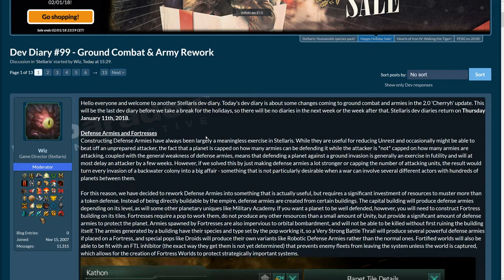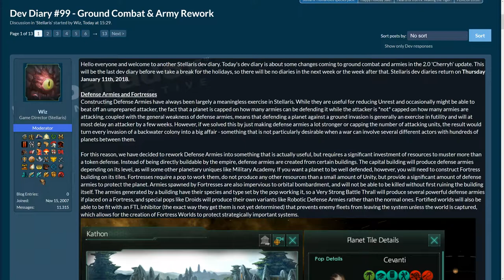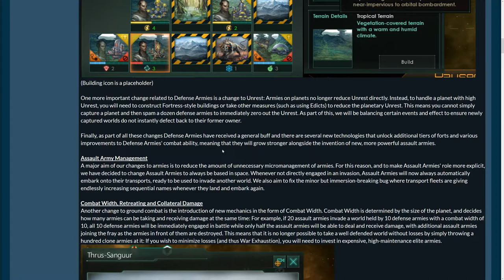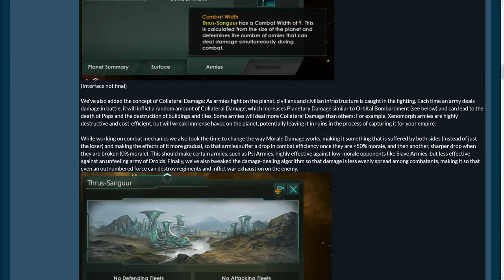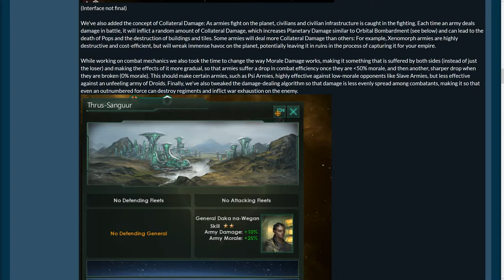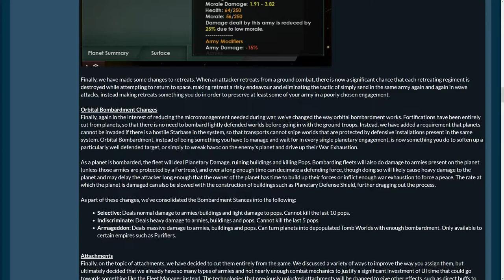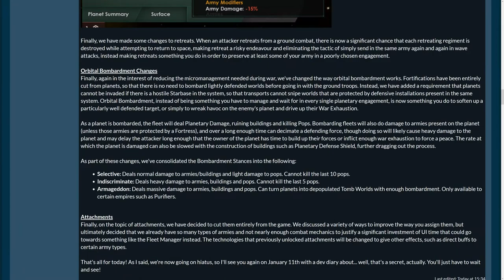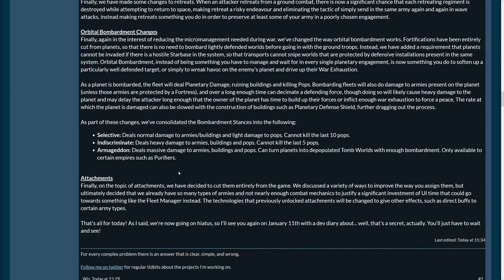Stellaris Dev Diary #99 – Ground Combat & Army Rework - Cherryh 2.0 Update (2018), Text & Talk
★ Stellaris Dev Diary #99 – Ground Combat & Army Rework - Cherryh 2.0 Update (2018) Fortresses, Defense Armies, Combat Width, Collateral Damage, Orbital Bombardment Changes - Text, Info, Discussion only (Text & Talk) Playlist (Newest First!) More to come. Have fun watching!★

Cherryh 2.0 Binge-Watch / Binge-Read Blog Post. All links, all videos, all TLDR Summaries When I started the post, Cherryh was still 1.9 in theory :-P

►Our Stellaris Synthetic Dawn Let's (Role-)Play Very Hard / Huge Galaxy / Rogue Servitors "The Culture Beyond" (based on the Novel series of Iain M. Banks) – We care for our creators now :-)

►Our STELLARIS 4K MASSIVE COMMUNITY GALAXY Let's Roleplay Hard TESTING GROUND OF THE ELDER GODS (over 80 EMPIRES made by the community), 2500 Stars SNEDI KNIGHTS

►Our Stellaris Utopia Roleplay / Let's Play Hard Difficulty "The Culture" (based on the Novel series of Iain M. Banks) - friendly, materialist, though a little sneaky explorers of the galaxy

A group of weak and ugly snails tries to make the galaxy safe again for the arrival of their god Nautilon!

►Stellaris: The Cthulhu Myth - Let's (Role-) Play & Survive 1080p60
►About the Let's (Role-) Play: Trying to survive as the Arkham Humans:We have recreated the strange world of the Cthulhu Myth in Stellaris by adding all of the Races of the Lovecraft / Smith / Derleth / etc. cycle to the game. Now it is full of strange, slave-holding, mind-controlling abominations - out to get mankind! We are playing the Arkham Humans, trying to survive this Maelstrom of Madness :-) This is a Huge Galaxy with quite some advanced starts, so it may be impossible to survive while roleplaying our Diplomats. We will see... Game started at release.

►Starter Guide Series Playlist (What you need to know for a good start in Stellaris) starts

►for PC / Mac / Linux / Steam OS.